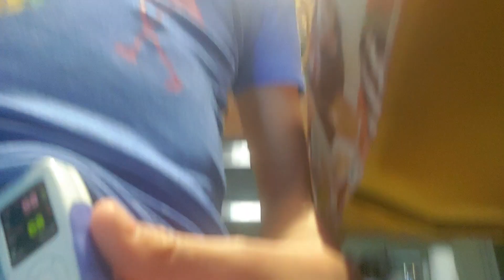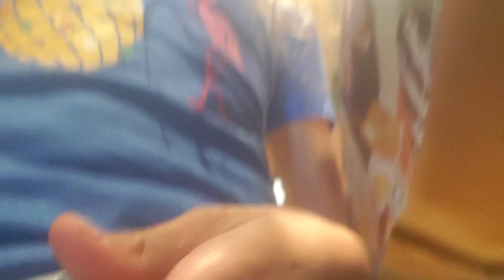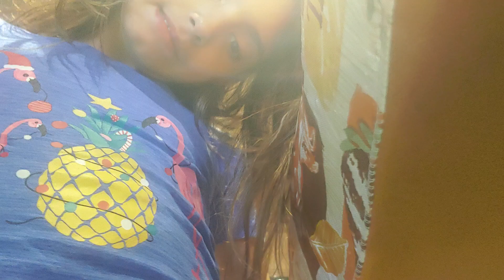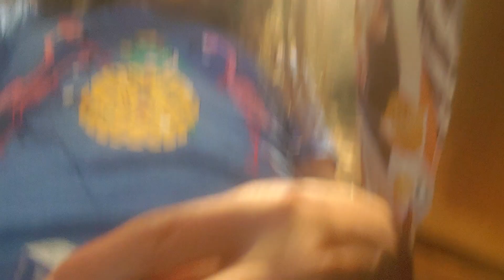November 28, 2021